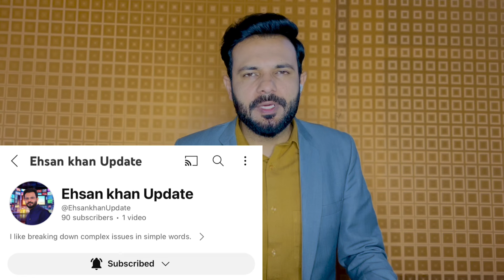কি শুরু হয়েছে বাংলাদেশ! এবার কলকাতার ব্লগার বাংলাদেশে বয়কটের মুখোমুখি 💪🔥